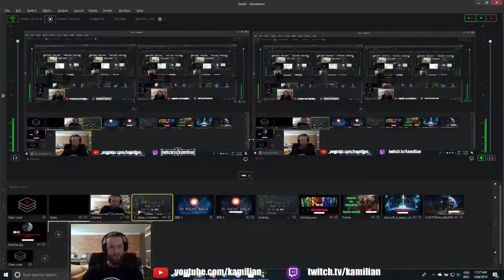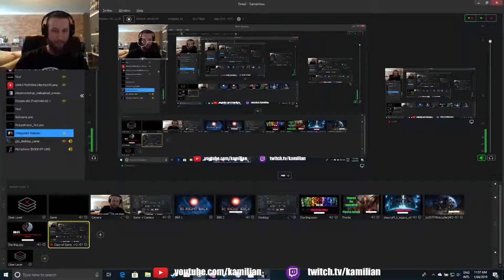Nothing but PAIN| Human Fall Flat| Ep 1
I'm back playing yet another game with Rhemora that involves teamwork...